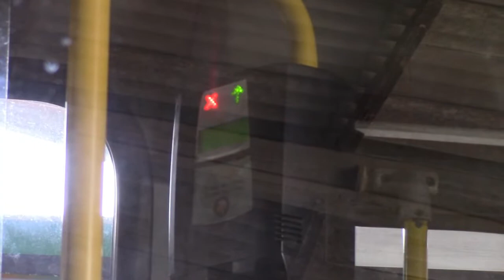Veja como foi a inauguração da nova garagem da Transcoop Natal